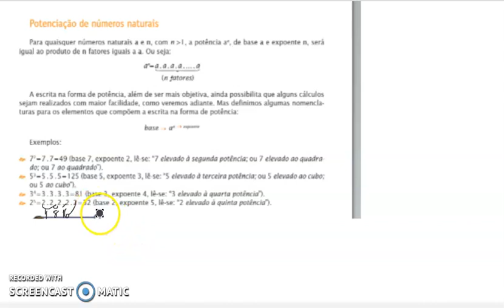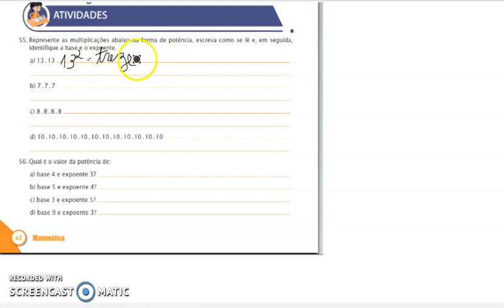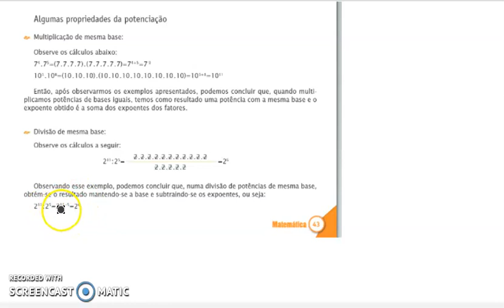6º ANO MAT APOST UNIVERSITÁRIO PARTE 1